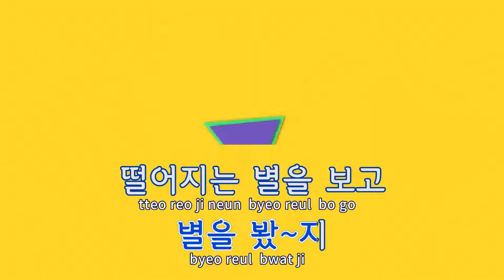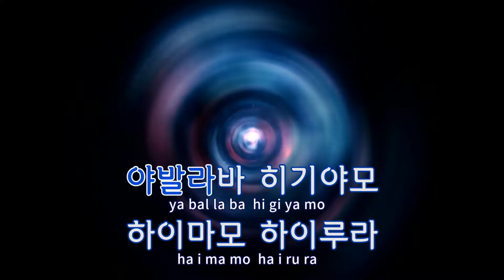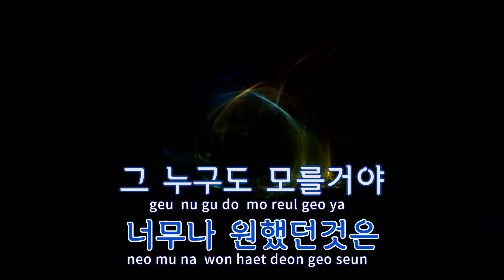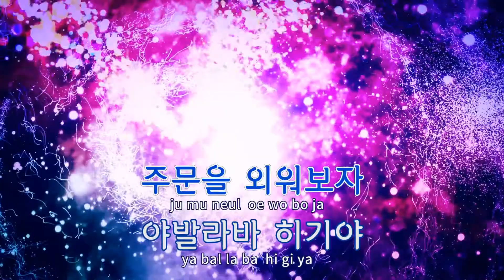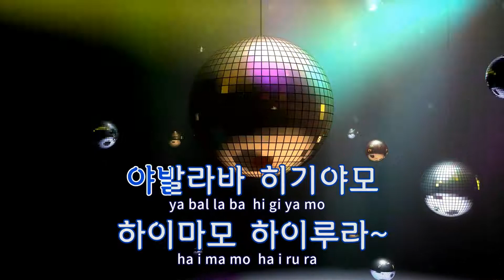[TJ노래방] 덩크슛 - 이승환 / TJ Karaoke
덩크슛  --  이승환